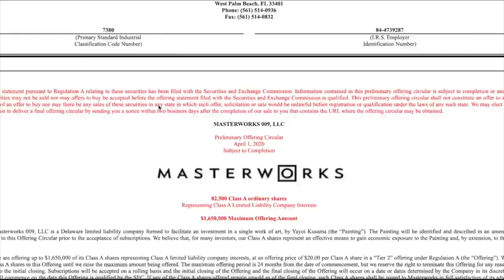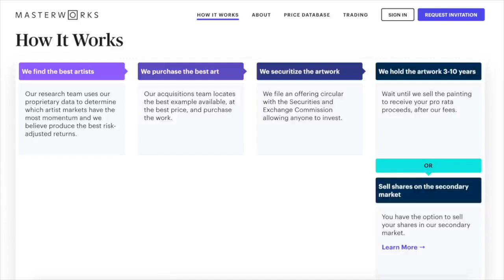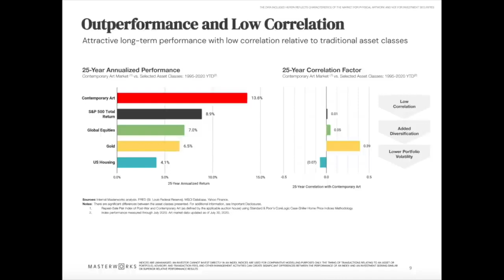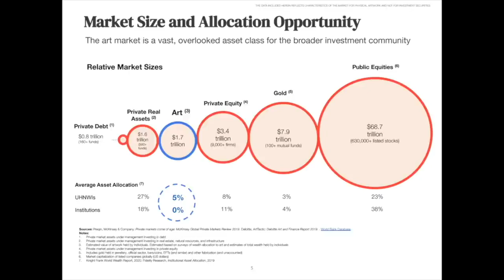How Masterworks Allows Investors To Trade Shares in Fine Art w/ Scott Lynn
In this clip, Gali sits down with Masterworks CEO, Scott Lynn. The two discuss how Masterworks securitizes art on its platform and how investors can trade shares in paintings and art to access liquidity.